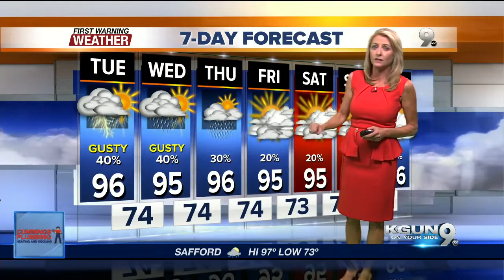KGUN9 On Your Side Latest Headlines | August 21, 8am